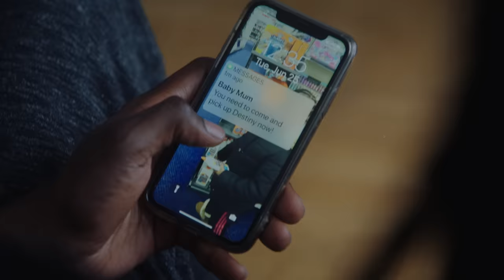Nafe Smallz ft. Yxng Bane - Fake Love (Official Music Video)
From the 'GOOD LOVE EP'